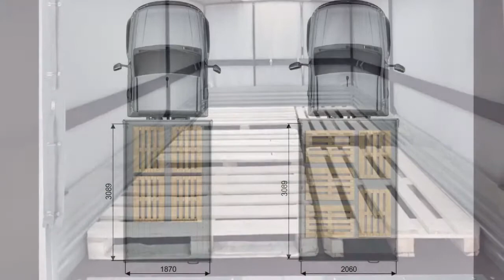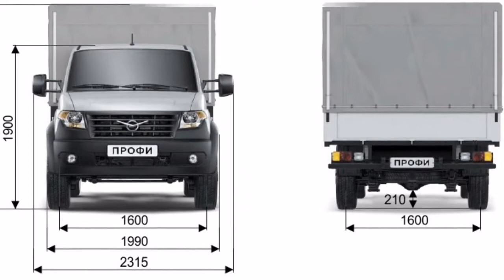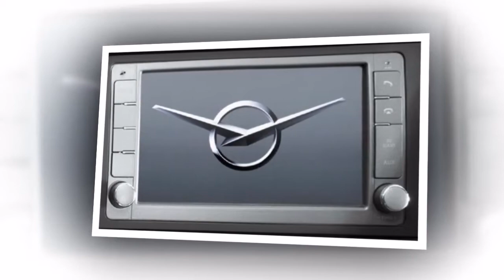Новый УАЗ Профи 2017-2018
Новый малотоннажный автомобиль УАЗ ПРОФИ продолжает традиции модели Kargo и позиционируемая как главный конкурент Газели Next. УАЗ ПРОФИ 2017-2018 призван решать широкий комплекс задач, связанных с перемещением грузов массой до 1.5 тонн как в городской черте, так и по загородным дорогам.